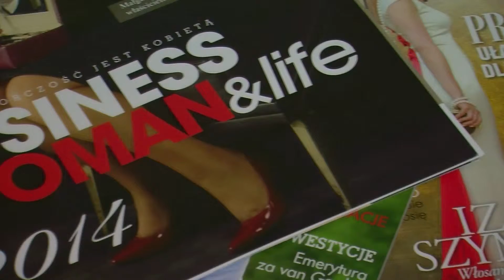Kobiety biznesu - studio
Stołeczne Forum Przedsiębiorczości (SFoP) to wspólny projekt miasta stołecznego Warszawy (Lider Projektu) oraz Akademii Leona Koźmińskiego (Partner Projektu), finansowany ze środków Unii Europejskiej w ramach Europejskiego Funduszu Społecznego, realizowany w okresie od 1 września 2012 roku do 31 października 2014 roku.